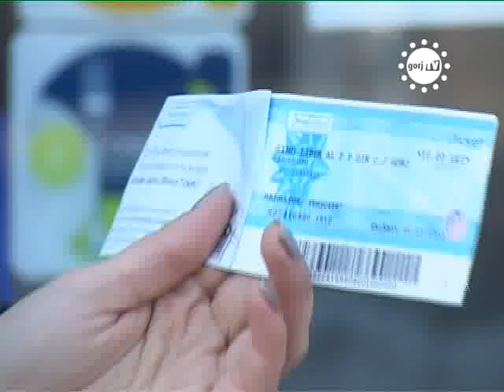STIRILE GORJTV AU RAMAS CU TICHETELE IN BUZUNAR